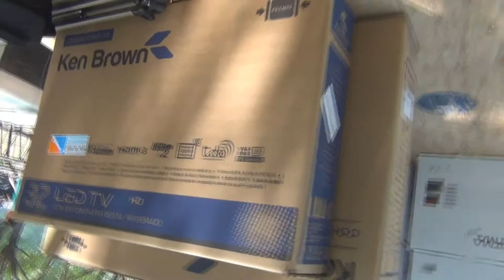20141026 Entrevista Pablo Reguera Dia del Aceitero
Entrevista con Pablo Reguera, Secretario General del SOEA, Sindicato de Obreros y Empleados Aceiteros zona San Lorenzo.
Tradicional festejo del Dia del Trabajador Aceitero con un camping de la Familia Aceitera en el Parque Recreativo Municipal de Puerto General San Martín
Producción: Gabriel Gomez Fiori para Nota en NUEVAREGION.COM